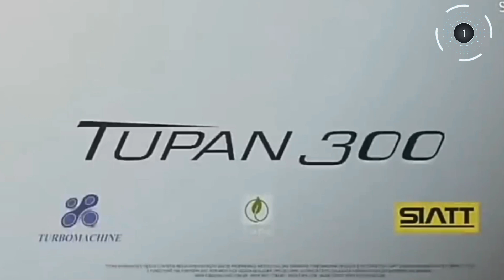O primeiro voo do Tupan 300 foi um SUCESSO!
O primeiro voo do Drone Tupan 300 foi um SUCESSO!. Os testes com o drone estava previsto para o início do mês de fevereiro, mas devido as modificações introduzidas, o voo só foi acontecer no mês de junho.